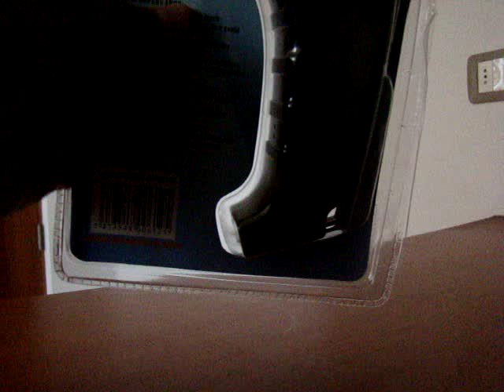ML 28087206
Video Migrado